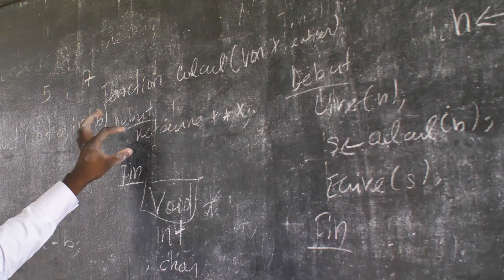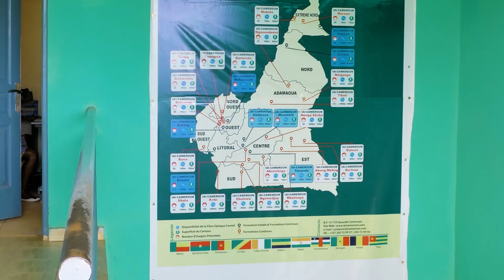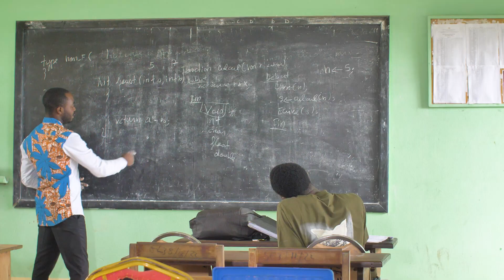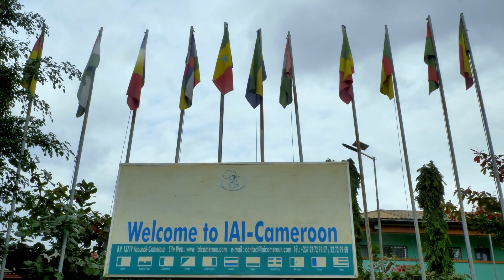Comment Étudier au Centre d'Excellence Technologique Paul Biya ?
Étudier au Centre d'Excellence Technologique Paul Biya peut être une opportunité passionnante pour ceux qui souhaitent se former dans des domaines technologiques et informatiques de pointe. Pour obtenir des informations précises sur la manière d'y étudier, au  on vous recommande de suivre ces étapes générales :

✅ Visitez le site web officiel
✅ Contactez l'institution
✅ Connaître les conditions d'admission
✅ Préparez vos documents
✅ Soumettez votre candidature

Attendez la réponse : Une fois votre candidature soumise, attendez une réponse de l'institution. Les universités ont généralement des dates limites pour les notifications d'admission.

Inscrivez-vous et préparez-vous : Si vous êtes accepté, suivez les instructions d'inscription et préparez-vous pour le début de vos études. Cela peut impliquer de payer les frais de scolarité, de vous inscrire à des cours et de planifier votre logement.